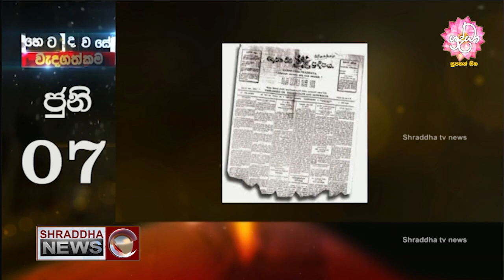ශ්රද්ධා ප්රධාන ප්රවෘත්ති විකාශය සම්පූර්ණ වීඩියෝව…(2022-06-06)